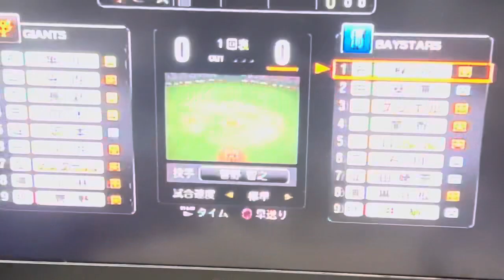読売ジャイアンツ🆚Dena 開幕戦